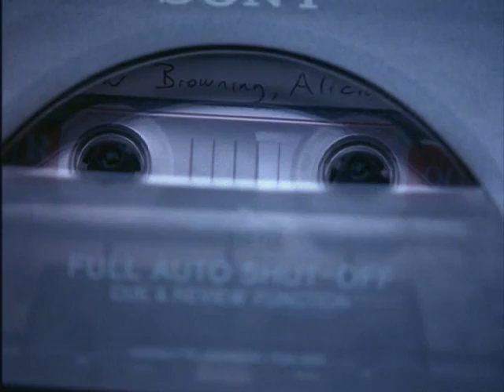Home Room the movie (First 10 minutes)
Movie that shows how the aftermath of a school shooting effects the community.

Heres a link to a new group on Face Book for the movie Home Room.